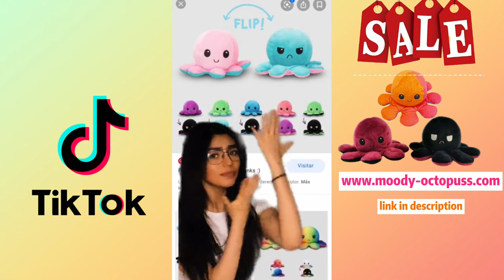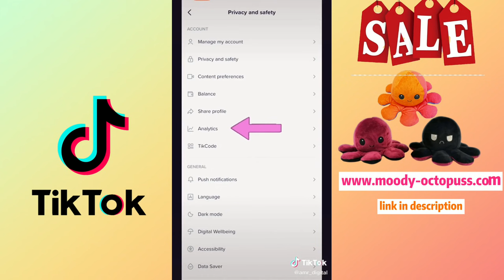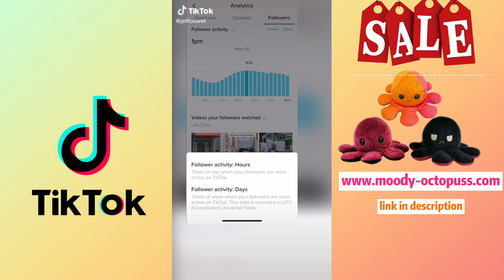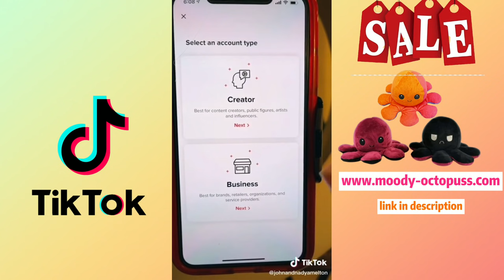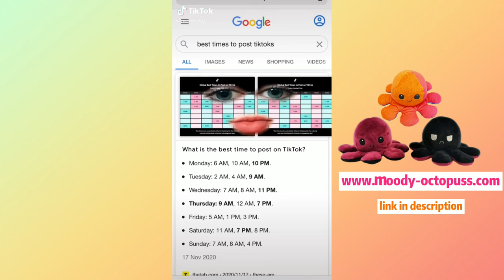Los mejores Pulpo Reversible | Octopus Plushie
Los mejores pulpo reversible
pulpo reversible (spanish)
pulpo reversible amazon
pulpo reversible walmart
pulpitos reversibles
pulpito reversibles amazon
pulpos reversibles tik tok
tik toks de pulpos reversibles
tik toks de pulpitos reversibles
los mejores videos de pulpitos reversibles
mexico
spain
united states
kids toys
education toys
reversible octopus
octopus plushie
octopus plush